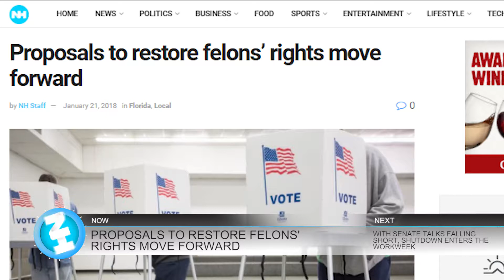01-22-18 Naples Herald Lunch Break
Good afternoon, SWFL. This is your January 22nd Naples Herald Lunch Break with Bri Walling.  This afternoon we'll tell you about proposals intended to give Florida felons back their rights to vote, a major break in Thailand's wildlife trafficking syndicate and more...